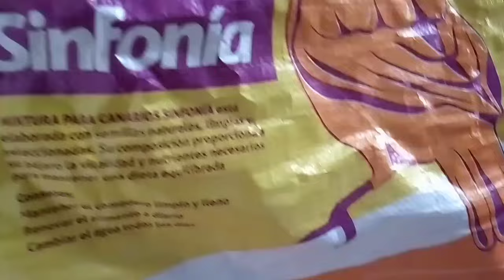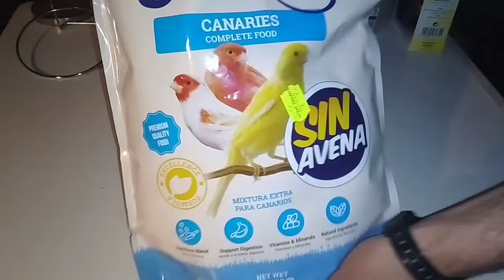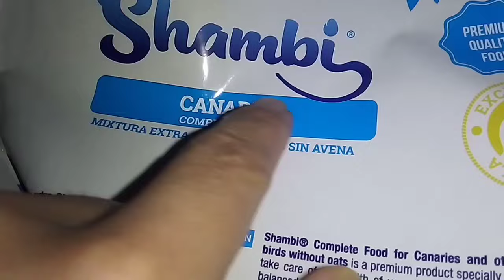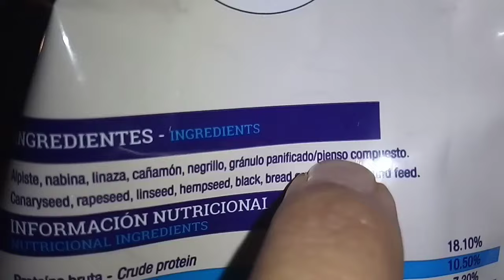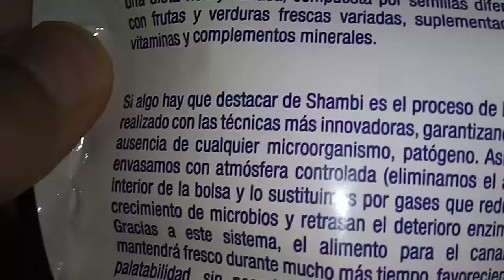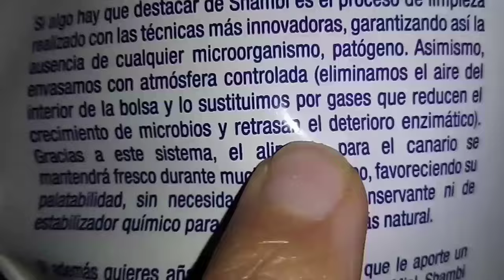CAMBIO DE MARCA DE MIXTURA POR EXCESO DE POLVO ( CON COMPARATIVA INCLUIDA ).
Dar mixturas polvorientas a los pájaros puede ser perjudicial por varias razones:

En primer lugar, el polvo puede irritar las vías respiratorias de las aves, causando problemas respiratorios y dificultando su capacidad para respirar correctamente.

Además, la ingestión de polvo contenido en semillas puede causar daños graves en la salud de los pájaros por presencia de toxinas y cargas patógenas.